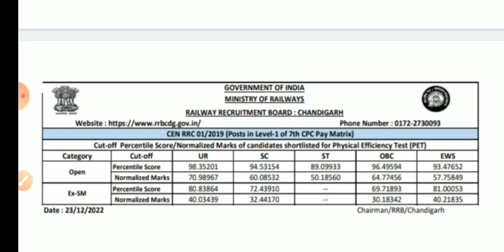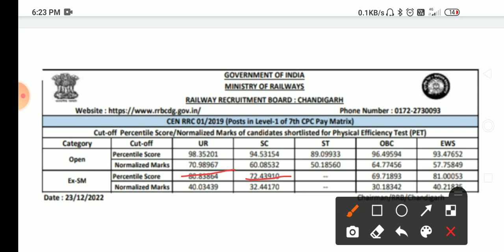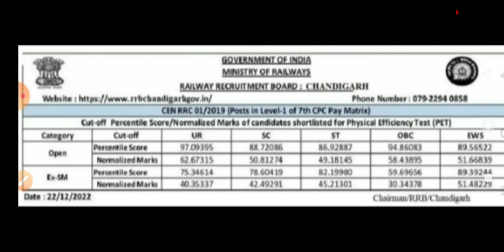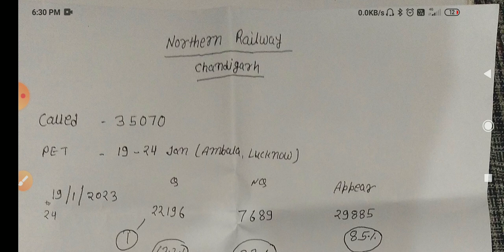rrc group d cut-off 2023 / rrc group d cut-off after pet / rrc group d final pet cut-off / railway